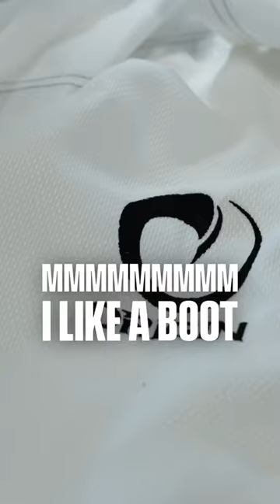Joe Rogan working with Origin